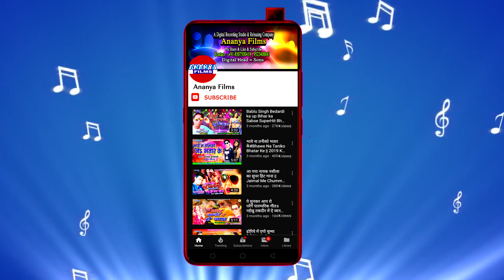सुपरहिट'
Video credits :

Album :- Saiyan gaile dilli kamay
Song :- Saiyan gaile dilli kamay
Singer :- Nippu Ashiq
Lyrics :- Prem Dehati
Choregrapher :- .
Cinematographer :- .

Dailymotion :-
Gaana :-
JioSaavn :-
Wynk Music :-
Google Play :-
Amazon Prime Music :-
Hungama :-
YouTube Music :-